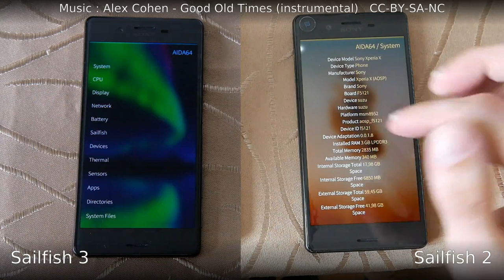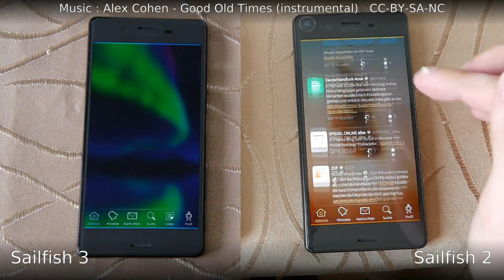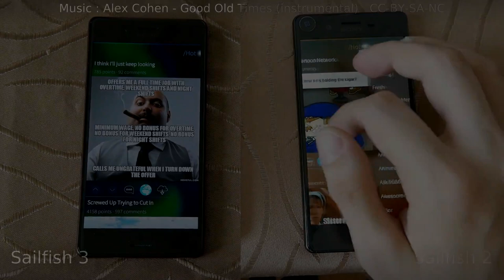SailfishOS Podcast: Sailfish 3 vs 2 Speed Comparison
Here I show a speed comparison between Sailfish 3 and 2 running on the same Xperia X device.